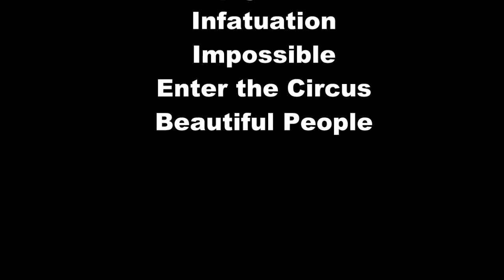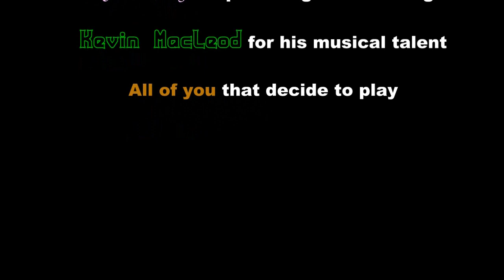Name The Artist Round 2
Round 2 of Name The Artist Game.